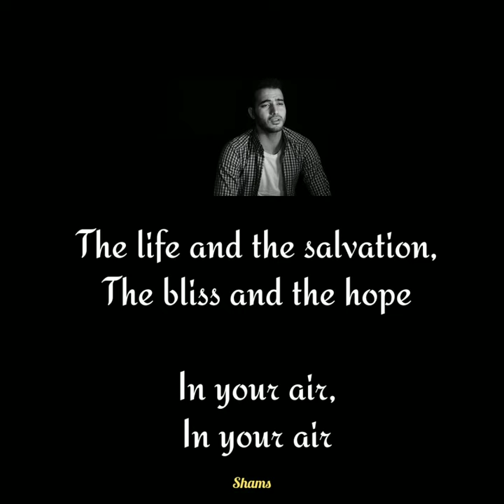Mawtini | موطني | Mohammed Tarek